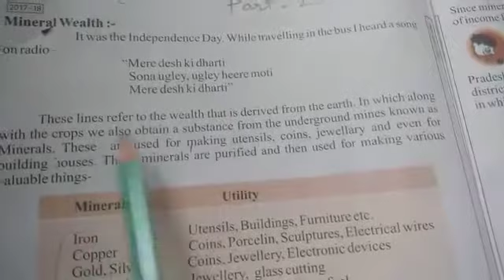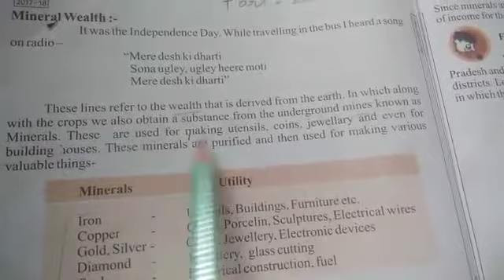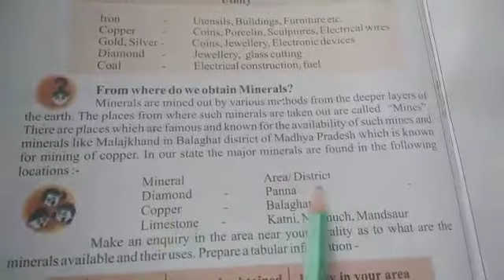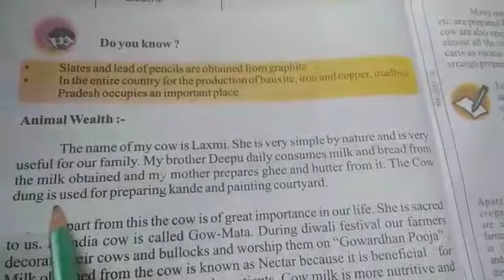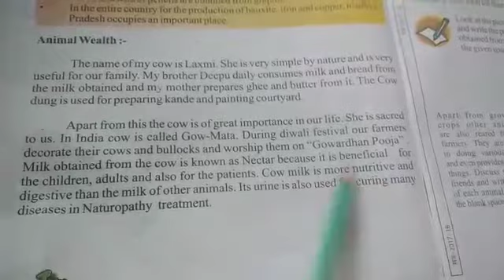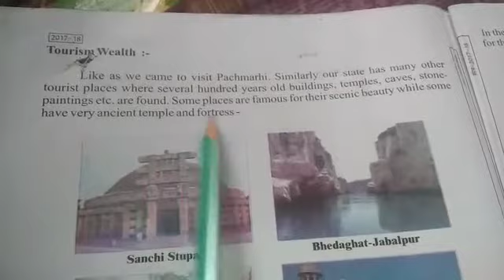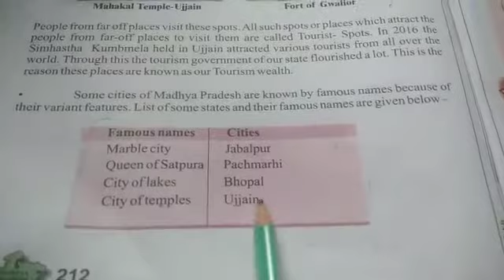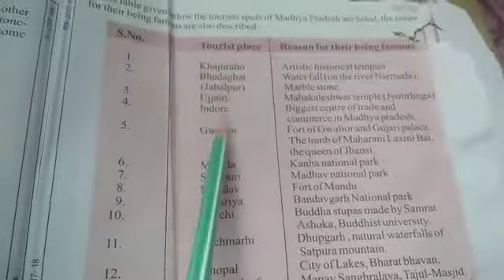EVS,Chapter-23,Madhya Pradesh and its Wealth (part-2)